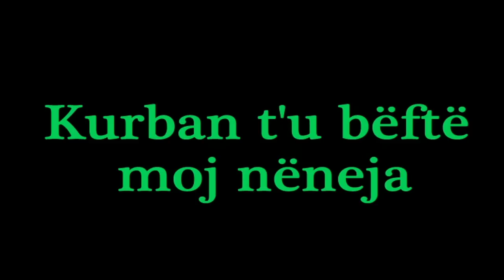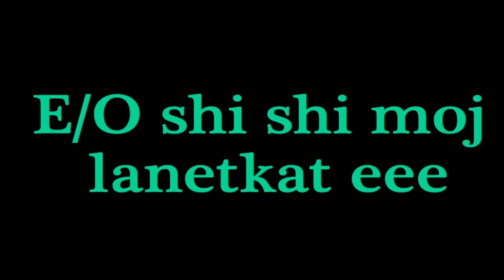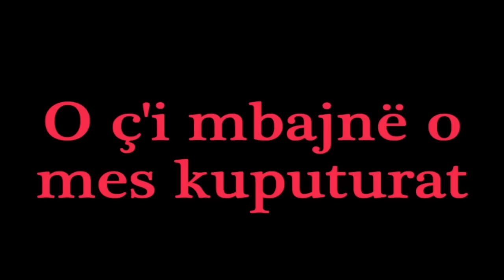Alban Plovishti - Poshte nga cairet (Video - Tekst)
Publikues : Almus Music (p) 2013
Organo : Mondi Kermezi
Klarinetë : Ardian Ajredini
Kitare : Gjergji

Nuk lejohet publikimi i materialit pa lejen e mbajtësit të të drejtave të autorit.
Të drejtat e publikimit ekskluziv në Youtube, i takojnë Almus Music. (p) 2013.
Për më shumë na ndiqni në Facebook dhe Twitter :
Të gjitha të drejtat i takojnë Alban Plovishti.